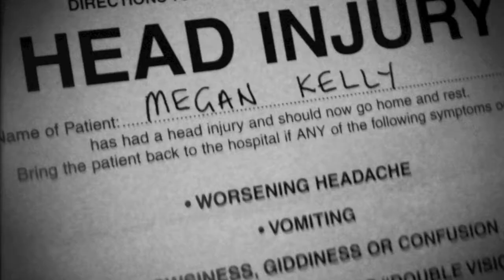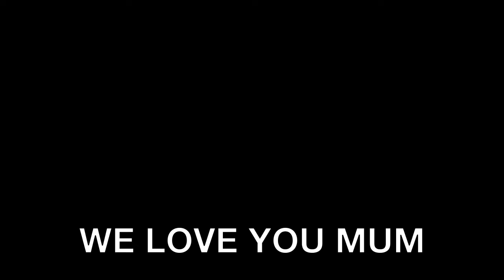MUM MUM MUM MUM